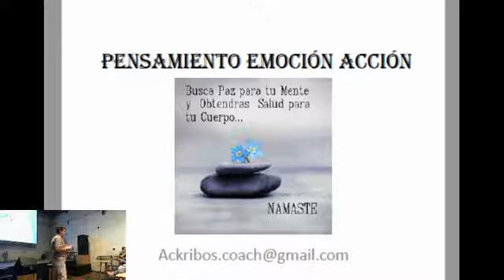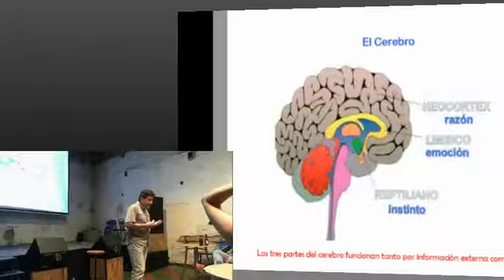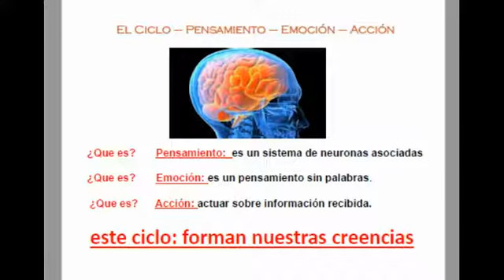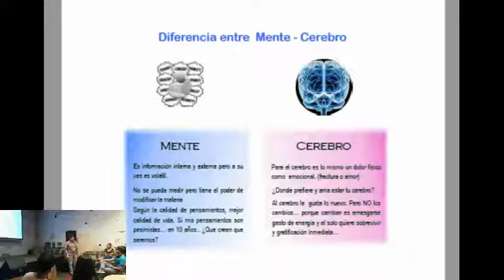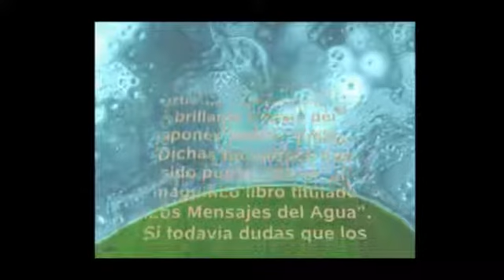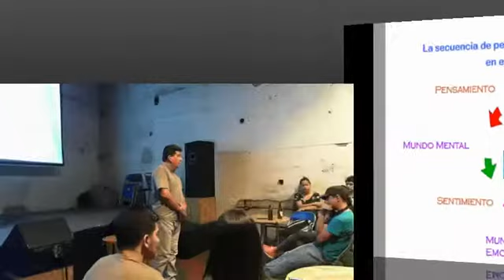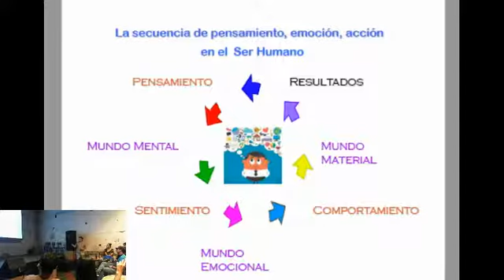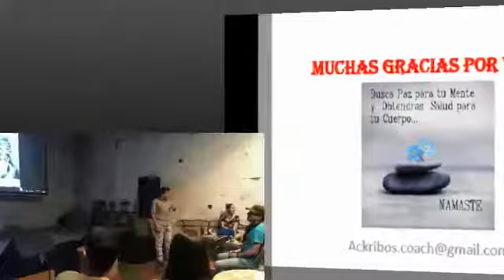Pensamiento, emoción, acción.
Un paseo por tu mente y cerebro a través de tus pensamientos, emociones y acciones. Porque hacemos lo que hacemos y como detectar a tiempo la posible catástrofe emocional o el gran final con beso que estamos esperando!

La era del conocimiento termino. Es tiempo de tomar decisiones claras, simple y concretas para así tomar el control de nuestras emociones. Exploraremos el mundo interno que yace en nuestra mente y cerebro. Viajaremos por el cerebro REPTILIANO y su forma de ver el mundo que es la supervivencia. Nuestro cerebro LIMBICO dador y generador de emociones NEOCORTEX Controla las emociones y las capacidades cognitivas: memorización, concentración, autorreflexión, resolución de problemas, habilidad de escoger el comportamiento adecuado. También juega un papel importante en funciones como la percepción sensorial, la generación de órdenes motrices, razonamiento espacial, el pensamiento consciente y, en los humanos, y el lenguaje.

Juan Ignacio Martínez
Master coach ontológico internacional, estudiante de neurociencias con orientación a la trasformación del ser por medio del estudio del cerebro y sus funciones neuronales. A demás de Inteligencia emocional y cognitiva. Liderazgo empresarial. Con más de 15 años de experiencia. Orientado en servicio, trabajo en equipo empresarial y personal. Se define como consultor Conferenciante y motivador.

Lo doy porque quiero es un espacio para compartir conocimientos, experiencias, habilidades, gustos o aficiones.

Está abierto para todos los públicos, solo se necesita querer escuchar y compartir.

Las opiniones, puntos de vista, gestos, vocabulario y locuras expresadas en nuestro espacio son responsabilidad del que las realice. Nosotros solo queremos escucharlos a todos al menos una vez ;)